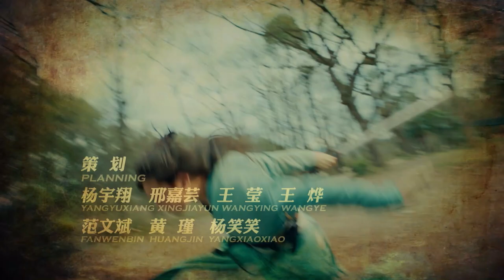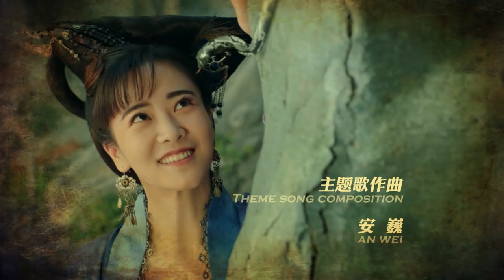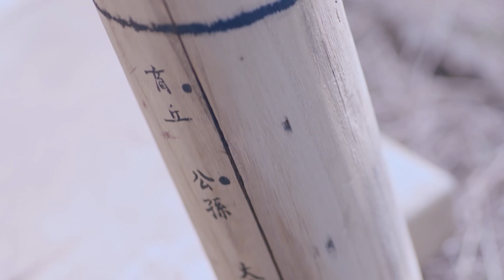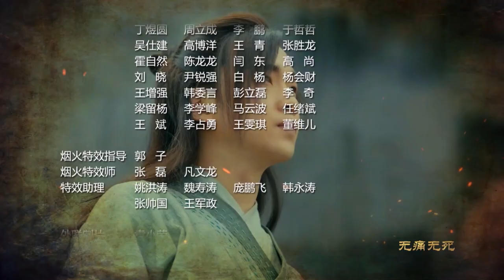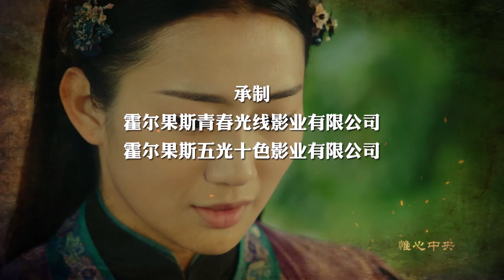【MULTI SUB】State of Divinity EP03 | Ding Guan Sen, Xue Hao Jing, Ding Yu Xi | A Swordsman’s Legacy